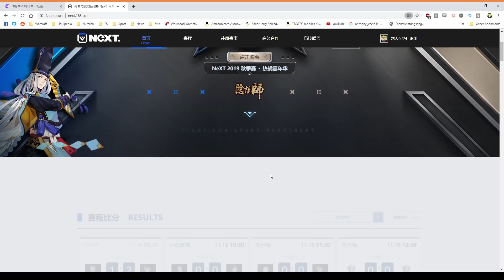WC3 - NEXT:Autumn'19 - SF: [ORC] TH000 vs. Infi [ORC]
🏆 NEXT Autumn 2019

Semifinal
[ORC] TH000 vs. Infi [ORC]